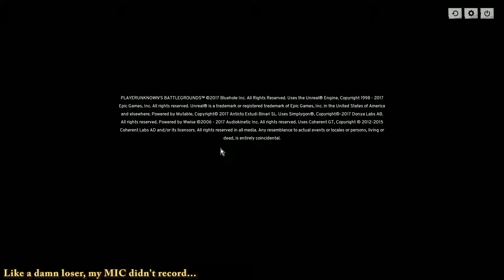PUBG - Meet Brandon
.MIC didn't record so I added subtitles.